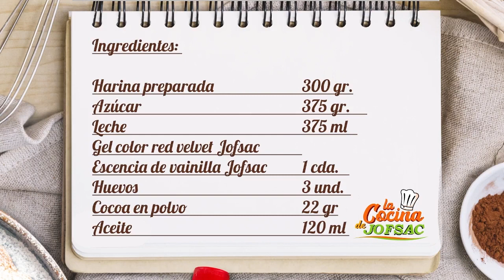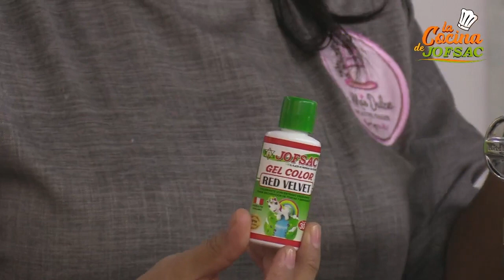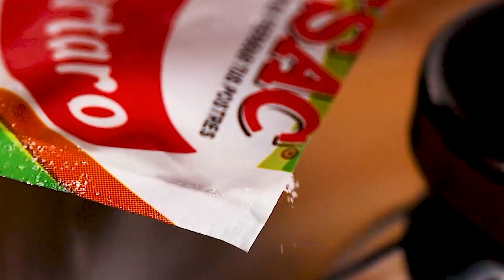CAKE RED VELVET CONTIGO PAPÁ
Tema: Cake red velvet contigo papá fue la clase realizada el miércoles 15 de junio por nuestra chef Patricia Herrera en nuestro programa en vivo por facebook live "La Cocina De Jofsac" donde aprendimos técnicas como pintado sobre buttercream con brush color, empastado en buttercream, aplicaciones e chocolate y papel comestible y sobre todo paletas de isomalt

Recuerda que puedes ver las transmisiones en vivo totalmente gratis los lunes y miércoles a partir de las 3pm, también puedes participar del sorteo de una mega canasta de productos JOFSAC para todos nuestros televidentes en vivo. :)